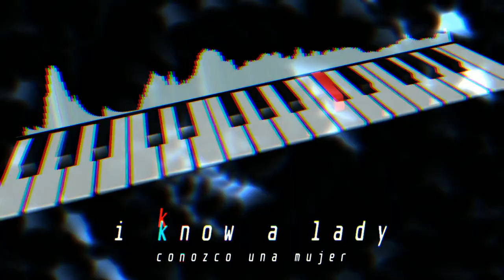A Lady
Hi! I know I haven't put anything here in a while BUT I do have quite the plan for this year. I'm just incredibly busy atm with life stuffs. I have a remix coming out in about a month or so and from there I'll be showing the new stuff I've been working on over the past few months.

In the meantime, I hope you enjoy this cover of Tally Hall's "A Lady"

//p

Lyrics:

I know a lady, Good & Evil

Showed me that I was a gentleman

Wait for the girl to blossom into

Colors that grow where you can

Key: B min
Tempo: 83 bpm
Time: 4/4